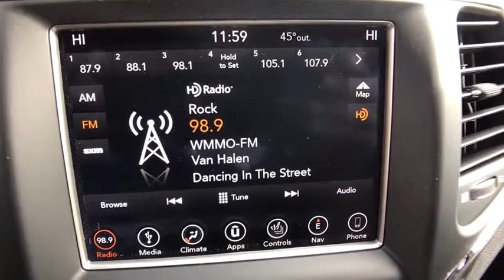2018 Jeep Grand Cherokee Orlando, Hunter's Creek, Kissimmee, Windermere, FL C275669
2018 Jeep Grand Cherokee Limited - Stock#: C275669 - VIN#: 1C4RJEBG2JC275669

ENGINE: 3.6L V6 24V VVT UPG I W/ESS  (STD),TRANSMISSION: 8-SPEED AUTOMATIC (850RE)  (STD),RADIO: UCONNECT 4C NAV W/8.4 DISPLAY  -inc: SiriusXM Travel Link  5-Year SiriusXM Travel Link Service  5-Year SiriusXM Traffic Service  1-Year SiriusXM Guardian Trial  HD Radio  SiriusXM Traffic Plus  For Details Visit DriveUconnect.com  GPS Navigation  8.4 Touchscreen Display,Rear Wheel Drive,Power Steering,ABS,4-Wheel Disc Brakes,Brake Assist,Aluminum Wheels,Tires - Front All-Season,Tires - Rear All-Season,Temporary Spare Tire,Heated Mirrors,Power Mirror(s),Integrated Turn Signal Mirrors,Rear Defrost,Privacy Glass,Intermittent Wipers,Variable Speed Intermittent Wipers,Rear Spoiler,Remote Trunk Release,Power Liftgate,Power Door Locks,Daytime Running Lights,Automatic Headlights,Fog Lamps,AM/FM Stereo,Satellite Radio,MP3 Player,Bluetooth Connection,Auxiliary Audio Input,Steering Wheel Audio Controls,Power Driver Seat,Power Passenger Seat,Mirror Memory,Driver Adjustable Lumbar,Seat Memory,Passenger Adjustable Lumbar,Pass-Through Rear Seat,Heated Rear Seat(s),Rear Bench Seat,Adjustable Steering Wheel,Trip Computer,Power Windows,Leather Steering Wheel,Heated Steering Wheel,Keyless Entry,Keyless Start,Universal Garage Door Opener,Cruise Control,Climate Control,Multi-Zone A/C,Woodgrain Interior Trim,Leather Seats,Bucket Seats,Auto-Dimming Rearview Mirror,Driver Vanity Mirror,Passenger Vanity Mirror,Driver Illuminated Vanity Mirror,Passenger Illuminated Visor Mirror,Floor Mats,Remote Engine Start,Smart Device Integration,Heated Front Seat(s),Security System,Engine Immobilizer,Traction Control,Stability Control,Front Side Air Bag,Rear Parking Aid,Tire Pressure Monitor,Driver Air Bag,Passenger Air Bag,Front Head Air Bag,Rear Head Air Bag,Passenger Air Bag Sensor,Knee Air Bag,Child Safety Locks,Back-Up Camera